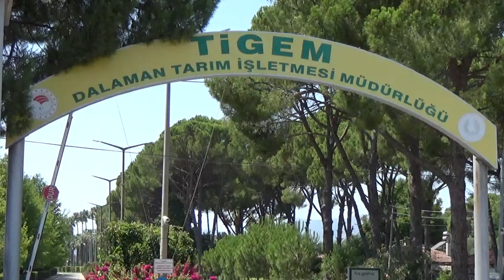Dalaman TİGEM'de limon dalında 6 liradan ihaleye çıkacak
Tarım İşletmeleri Genel Müdürlüğü (TİGEM) Dalaman Tarım İşletmesi Müdürlüğünün 22 parsel arazisinde yetiştirilen 2 bin 100 ton interdonato cinsi limon, açık artırma usulüyle dalında kilogramı 6 liradan satışa çıkarılacak.